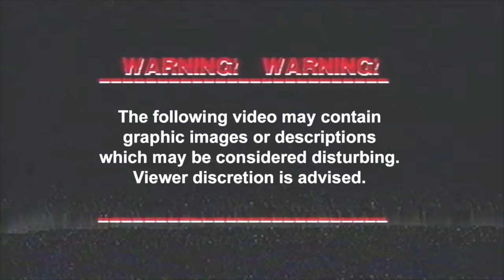Hog Trail Murders | Serial Killer Crime Scene Locations Documentary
The same year Jeffrey dahmer was killed, a new serial killer arose who tied up his victims, photographed them and then strangled and removed their genitalia. A man was arrested for one of the murders, but at least 15 other men seem to have met the same fate. Who was the Hog Trail Killer?